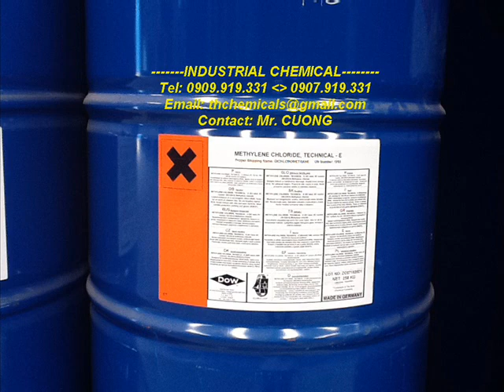BÁN METHYLENE CHLORIDE (MC), Dichloromethane, Selling METHYLENE CHLORIDE (MC), Sell Dichloromethane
METHYLENE CHLORIDE (MC)

CTPT : CH2Cl2
Tên hoá học : Dichloro methane
Trọng lượng phân tử : 84.93
Viết tắt :M.C
Methylene chloride, MC:  được sản xuất từ methane qua quá trình hydro hoá và sau đó clor hoá nhiệt
I.Tính chất
- Methylene chloride, MC:  là chất lỏng trong suốt, không màu, bay hơi nhanh và có mùi giống mùi của ether
- Methylene chloride, MC:  hoà tan tốt nhiều loại nhựa, sáp, chất béo, ethanol, các dung môi có clo khác nhưng hoà tan trong nước rất ít.
- Methylene chloride, MC: Khả năng cháy thấp vì giới hạn cháy rất hẹp và cần năng lượng cháy rất cao.
- Methylene chloride, MC: Nhiệt độ sôi thấp, áp suất hơi cao nên dễ dàng thu hồi hoàn toàn.
- Methylene chloride, MC: Độc tính thấp.
- Tất cả những tính chất trên giải thích vì sao MC vẫn là dung môi được ưa thích và sử dụng nó làm dung môi tẩy rửa công nghiệp và các ứng dụng khác.
- Trọng lượng riêng 25/250C : 1.32
- Tỷ trọng hơi                        : 2.93
- Nhiệt độ đông                     : 950C
- Nhiệt độ sôi 760mmHg      : 39.7
- Áp suất hơi ở 200C              : 348
- Nhiệt độ bốc cháy               : không
- Hoà tan trong nước ở 200C : 2g/100g
Trị số kauri butanol            :  136
II .Ứng dụng :
- Ưu điểm : Dùng Methylene chloride, MC:  trong công nghiệp vì khía cạnh an toàn do độc tính thấp và không cháy, có hiệu quả cao. Không có dung môi nào khác có nhiều ưu điểm như MC.
- Methylene chloride, MC:  được ứng dụng phổ biến.
1.Nhựa Polyurethane xốp
Methylene chloride, MC:  là chất tạo độ xốp phụ
Thay thế cho CFC-11 vì chất này cấm dùng
Chất tạo khí chính là CO2
  TDI +H2O             CO2
2.Chất tẩy sơn :
      Sử dụng MC kỹ thuật làm dung môi, lượng dùng hơn 70%
3.CPI-Dược : Dùng MC dược
- Dùng Methylene chloride, MC:  làm môi trường phản ứng hóa học
- Methylene chloride, MC:  dược là dung môi trích ly trong công nghiệp dược phẩm
- Trích ly các hợp chất nhạy cảm với nhiệt : Cafein, hublong, và chất gia vị.
- Là dung môi
- Tẩy rửa chai lọ dùng trong ngành dược.
- Rửa sản phẩm thô để loại bỏ tạp chất.
4.Các ứng dụnh khác của MC kỹ thuật
- Dùng MC trong keo dán
- Gia công chất dẻo, rửa khuôn đúc
- Gia công kim loại, tẩy rửa kim loại
- Dung môi trong sản xuất màng polycarboneta và acetate.
- Đúc sợi thủy tinh polyester
- Đúc bằng dung môi
- Tẩy rửa bề mặt
- Sol khí

1/  HÀNG HÓA LUÔN LUÔN CÓ SẴN TRONG KHO.
2/ NGUYÊN LIỆU ĐA DẠNG -- GIÁ CẠNH TRANH.
3/ GIAO HÀNG TRÊN TOÀN QUỐC.
4/ MUA SỐ LƯỢNG LỚN -- MỜI THƯƠNG LƯỢNG TRỰC TIẾP..

Full name:  TRẦN HƯNG CƯỜNG / Mr.

*** LƯU Ý:
Hiện nay, trên Internet có nhiều việc sao chép thông tin rao vặt mua bán cũng như những bài viết về sản phẩm Hóa chất - Dung môi của chúng tôi tại Chemicals Blog Rất mong Quý khách xem xét kỹ thông tin trước khi mua hàng, nhằm tránh bị lừa đảo và mất thời gian quý báu của khách hàng.
Thanks